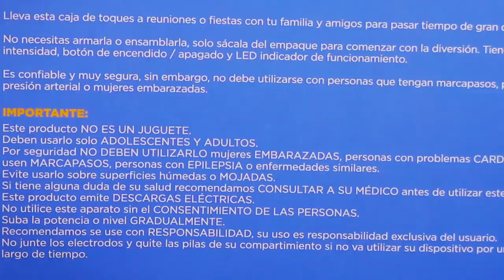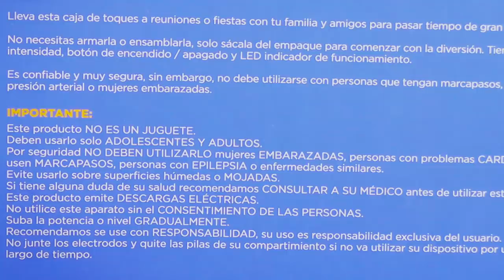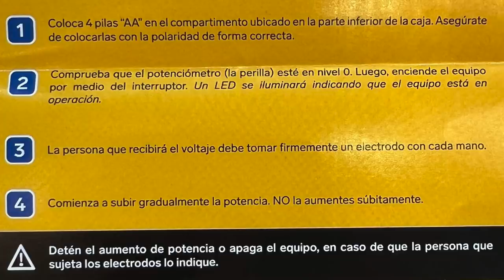Toques Toques!!! Máquina electrocutadora de Los Simpson!!!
Hoy nos llegó esta cajita que nos dará ratos de diversión en la oficina y con la familia.